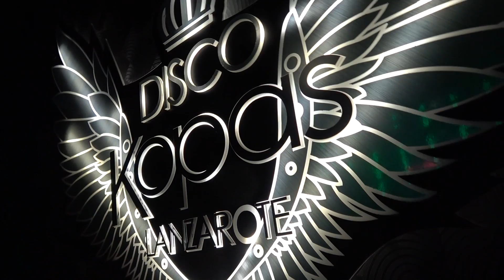Disco Kopas Lanzarote Los 80's Party feat Los Lola